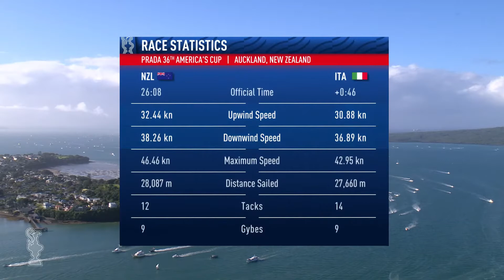America's Cup 2021: Un privilegio commentare la Coppa America (e Luna Rossa)!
E con il commento della 10° e ultima regata, termina qui il mio commento per quanto riguarda la competizione sportiva più antica del mondo; è stato bello destreggiarsi in questo meraviglioso mondo della vela nonostante non conoscessi quasi nulla di questo sport.
Ovviamente il grazie è a Sky e Rai che hanno creduto nella messa in onda di questo evento (scommessa ampiamente vinta). Inutile dire che Luna Rossa rimarrà nei cuori degli italiani perchè nonostante il periodo buio che stiamo passando ci ha regalato un sogno davvero incredibile.
Da sportivo faccio i complimenti a New Zealand perchè alla fine si è dimostrata la più forte e ha meritato la vittoria.
Non sarà l'ultima volta che parlerò di Coppa America sul canale, perciò vi do l'appuntamento alla prossima e rimanete sintonizzati sul canale Youtube del Malaaaaaaa!